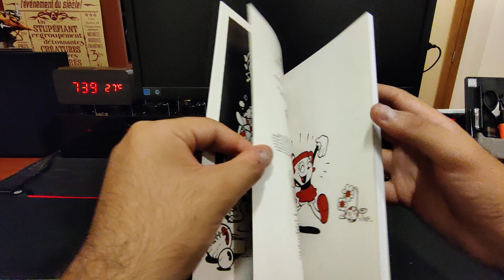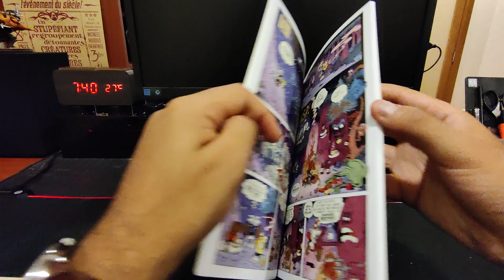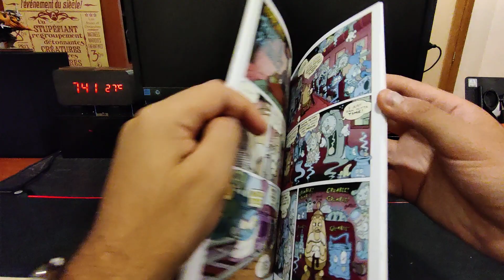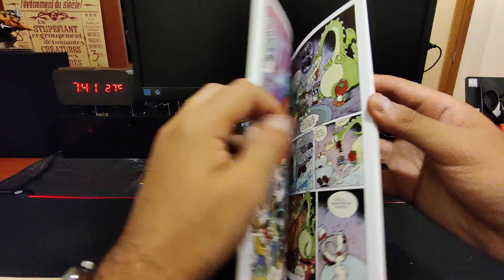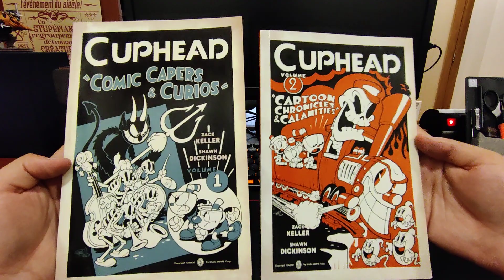Cuphead Volume 2: Cartoon Chronicles & Calamities - A Close Look and Flip-Through